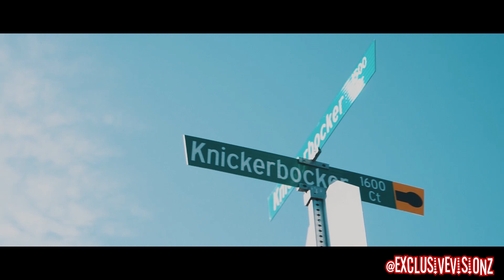MBO - Hottest Out (Exclusive Music Video) || Dir. Exclusive Visionz [Thizzler]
Prod. Mace Mula

MBO is coming out of Stockton hot on this new joint. The rap crew explains why their the hottest from their section and why we should pay attention. Check out the latest from the Boss Money Ent. representatives.